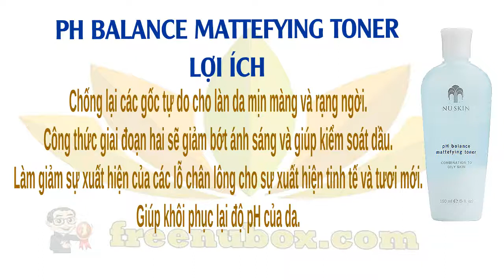👍Nu Health Beauty - Giảm sự xuất hiện của các lỗ chân lông - NU SKIN PH BALANCE MATTEFYING TONER🌻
NU SKIN NƯỚC HOA HỒNG
PH BALANCE MATTEFYING TONER
Dành cho da Tổng Hợp đến da Dầu.
Giàu hàm lượng polyphenol,
chất chống oxy hóa mạnh mẽ giúp làm dịu da.

Chiết xuất từ dâu tây và thành phần bột khoáng
giúp giảm sự xuất hiện của các lỗ chân lông và
chất nhờn trên da, giúp làn da thật tươi mới và tao nhã.
Giảm bớt sự bóng dầu với bột khoáng hút dầu để có hiệu quả tức thì.